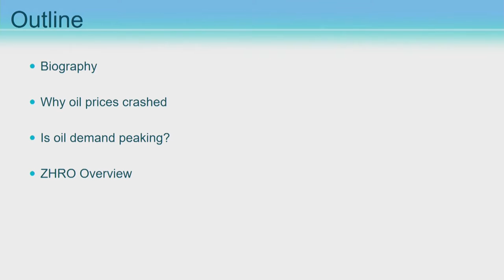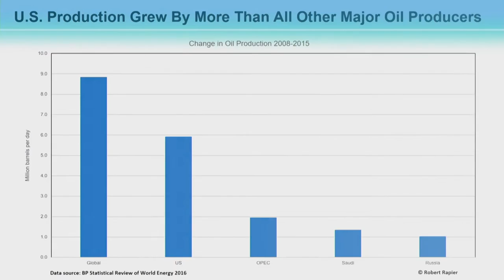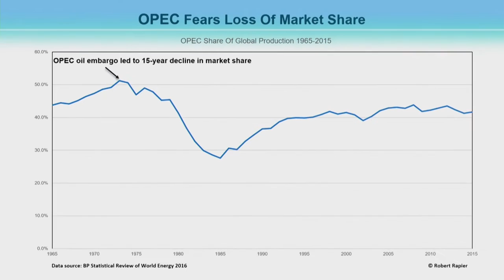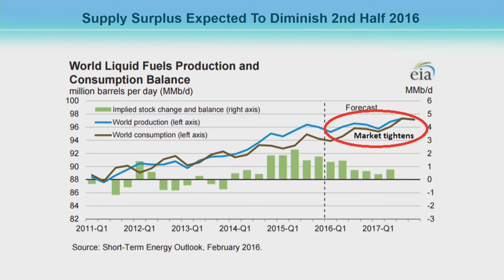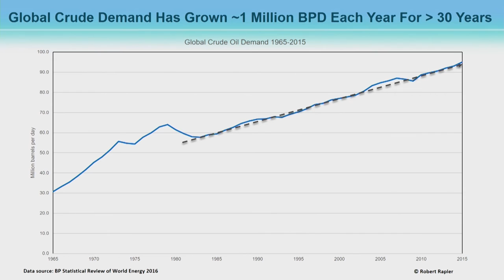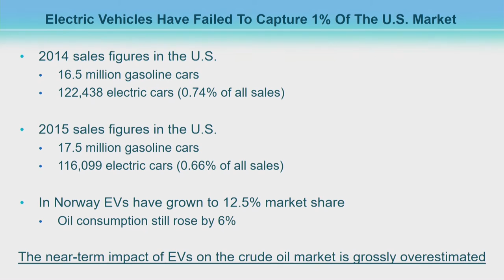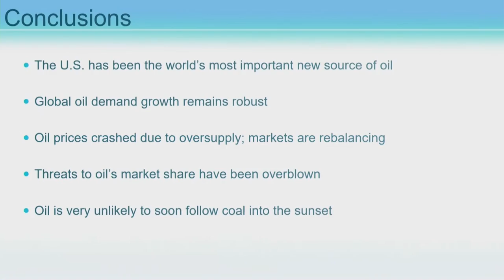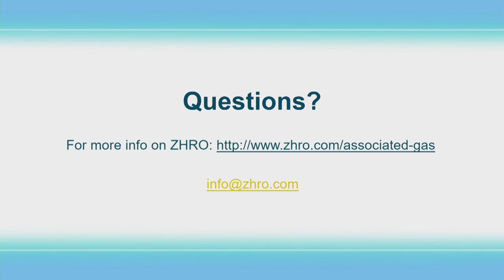Energy Summit 2016 - Robert Rapier